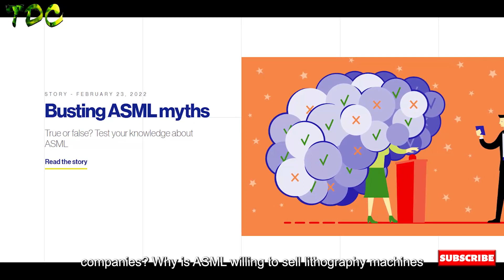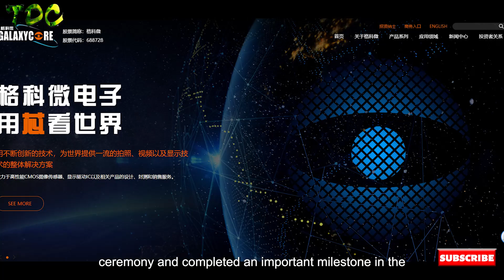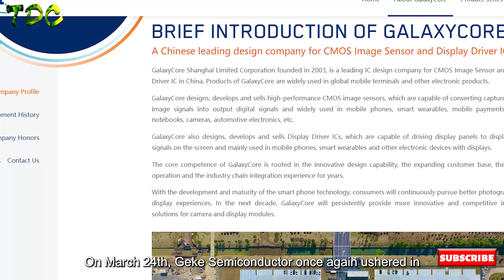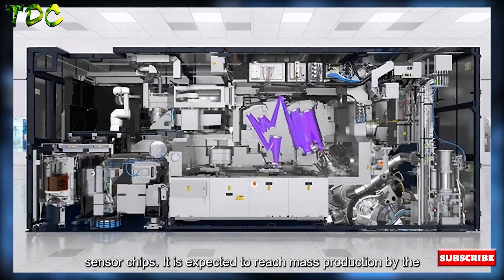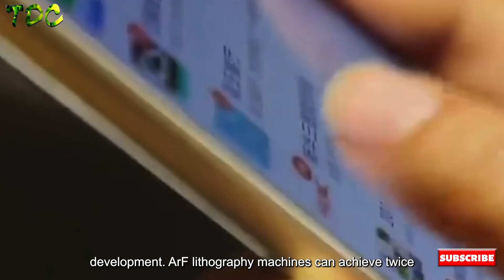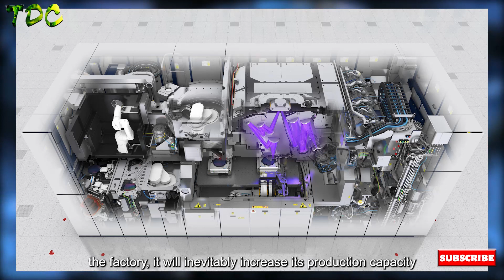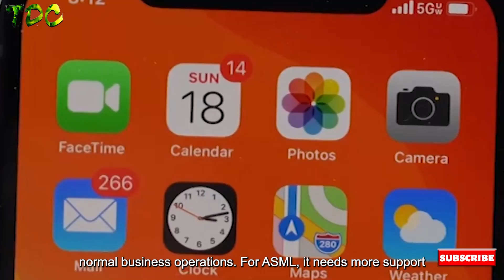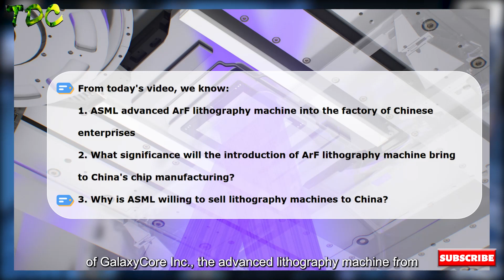Why is ASML willing to sell lithography machines to China｜ArF lithography｜EUV lithography machines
Hello, everyone, this is The developing China. In this channel, we can learn about the latest news and information about China. As we all know, China is growing into a strong country. The changes of China are the hot issues in public eyes. So we want to take you to feel about these changes. That's the reason why our channel exists. OK, let's move on the today's topic!

Due to the increasing development of the chip manufacturing industry in China, there is a higher demand for chip manufacturing equipment. The lithography machine produced by ASML once became a hot-selling product. Although the EUV lithography machine has not yet landed in the mainland, the supply of the rest of the equipment is no problem. The Chinese market is very important to ASML. Facts have proved that ASML has not stopped its huge domestic market layout. A piece of good news came. The Chinese company officially announced that ASML's ArF advanced lithography machine has entered the factory. What does this lithography machine mean to Chinese companies? Why is ASML willing to sell lithography machines to China?